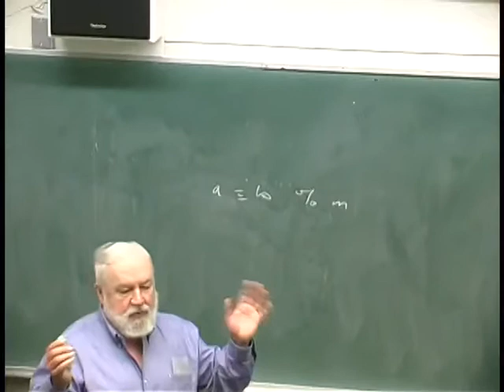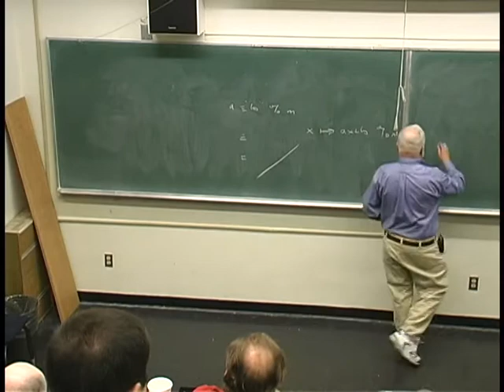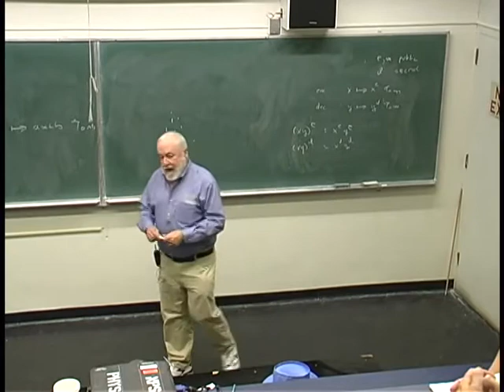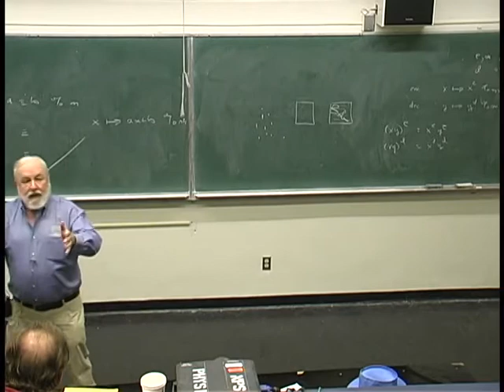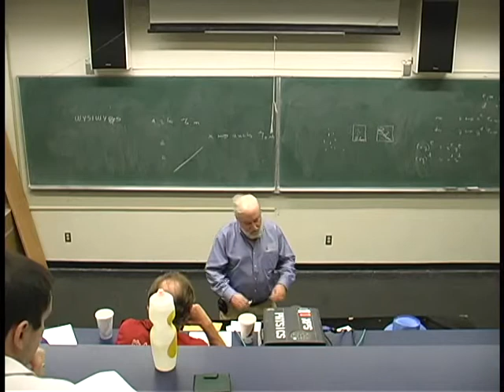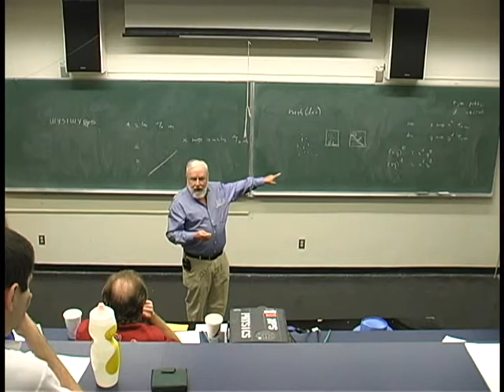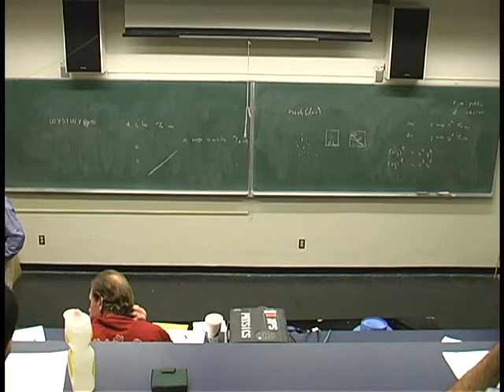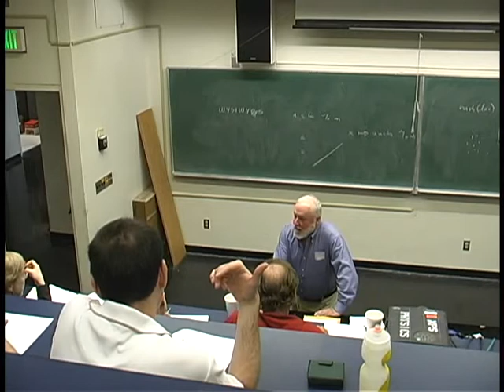Bob Blakley, Digital Signatures (August 22, 2003)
Dr. Bob Blakley, Texas A&M University
Digital Signatures

at the
Naval Postgraduate School

ABSTRACT
 * The history of digital signatures
 * The remarkable and hitherto largely unsuspected adaptability and malleability of the original Diffie/Hellman formulation of digital signatures in terms of public key cryptosystems
 * The severest of the acceptance problems they have encountered
 * Areas of a proposed solution that addresses several of the problems

About Dr. G. R. Blakley
Dr. G. R. Blakley is Professor, and formerly Head, of the Texas A&M University Mathematics Department. He holds a Ph. D. degree in mathematics from the University of Maryland, as well as a D. Univ. degree from the Queensland University of Technology for his work in cryptology. He did postdoctoral years at Cornell and Harvard, and has held faculty appointments at the University of Illinois, the State University of New York at Buffalo, and Wright State University.

His cryptologic research areas include secret sharing, public key cryptography, periodicities of finite state machines, fingerprinting and watermarking, cryptosystems obeying Shannon-style design criteria, high-speed encryption and decryption, and general theory of codes.